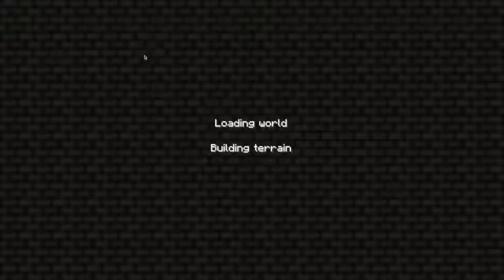Happy Halloween! Mystery of the Pumpkin Castle 3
Welcome to Mystery of the Pumpkin Castle - an adventure map that will certainly surprise you! This little trip into the depths of Crepuscule Town will allow you to discover a world of eternal night where everyone is always happy - except when they die. Look, even the moon smiles!

If you're interested in a quick little adventure, lasting around an hour or two, designed for one player but suitable for a few, you've come to the right place! This map features a sumptuous little story, nicely-designed builds, a handful of custom textures and narration files for every book in the map!
If the concept pleases you, you are welcome to give it a try! Come forth and lose yourself in this mysterious world...   ~DarkoHexar

I didn't get much done this time around :/ But hey I found a riddle. But not if you actually know the answer just if you want to work with me on solving this.

Also I'm thinking of making this a yearly series, only doing an episode or two a year, as I keep forgetting to do it until the day before Halloween (it didn't even get uploaded until the day after lol) so I might as well just make it a tradition to only do one episode a year for this.